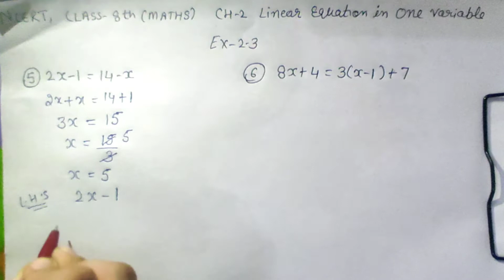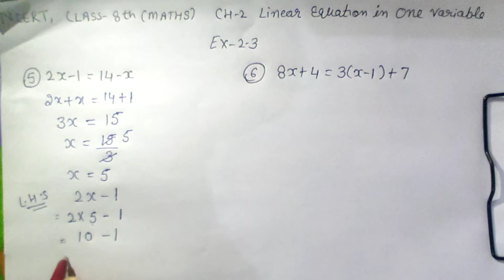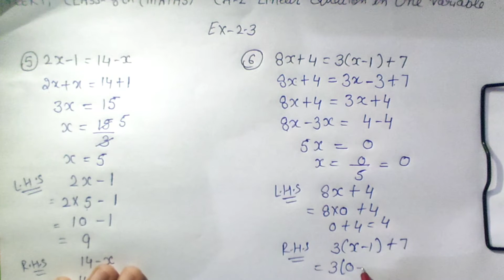ex -2.3 Q no- 5,6,7|| ch -2 linear equation in one variable ||class -8 th ( maths )Ncert ,CBSE PSEB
ex -2.3 Q no- 5,6,7|| ch -2  linear equation in one variable ||class -8 th ( maths )Ncert ,CBSE PSEB By-Meenakshi Bajaj

ex -2.3 Q no -1-4

vedic math